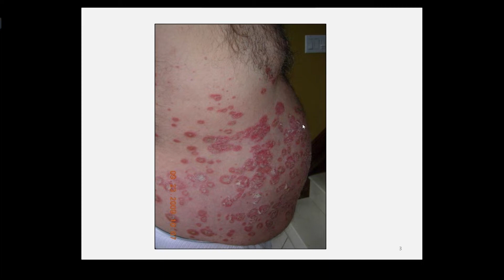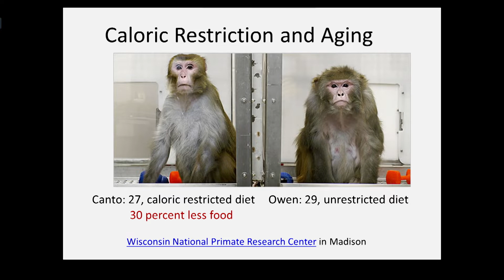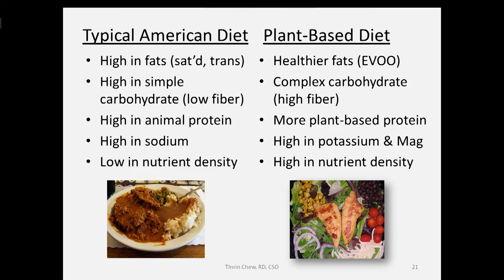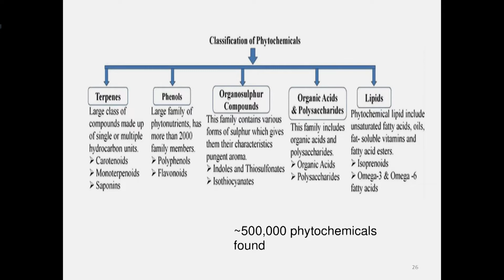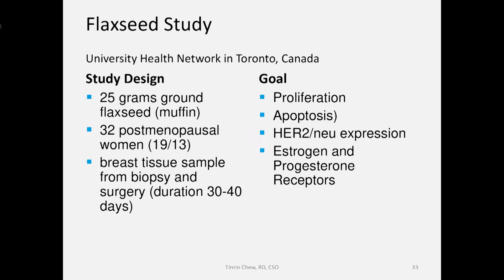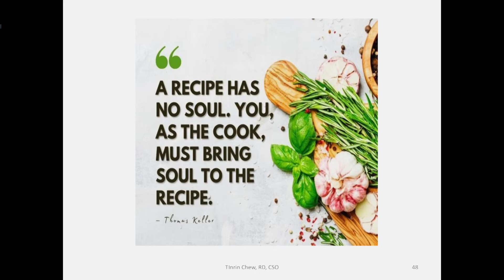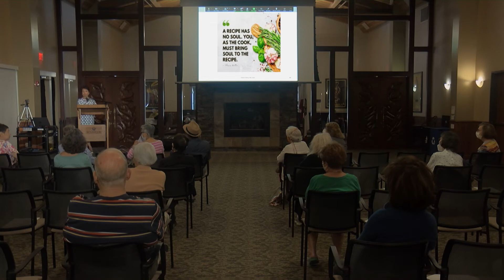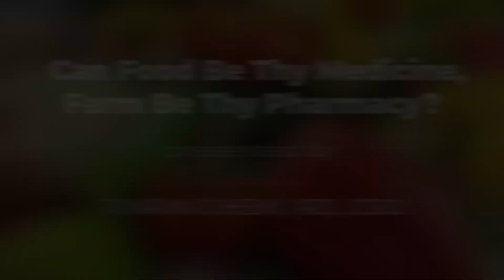'Can Food Be Thy Medicine and Farm Be Thy Pharmacy?' presented by Tinrin Chew, RD, CSO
Rossmoor TV features Cancer Support Community Speaker - 'Can Food Be Thy Medicine and Farm Be Thy Pharmacy?', presented by Tinrin Chew, RD, CSO on August 11.

Provided by Rossmoor TV, Walnut Creek, CA